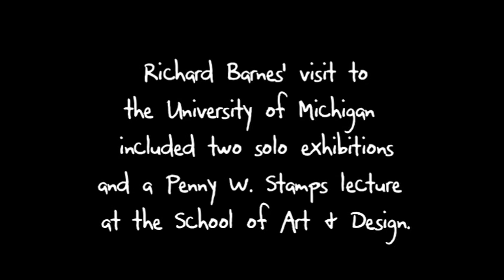Profile: Richard Barnes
Artist Richard Barnes was a Paula and Edwin Sidman Fellow in the Arts at the University of Michigan in the fall of 2009. His visit to the university included two solo exhibitions and a Penny W. Stamps lecture at the School of Art & Design.